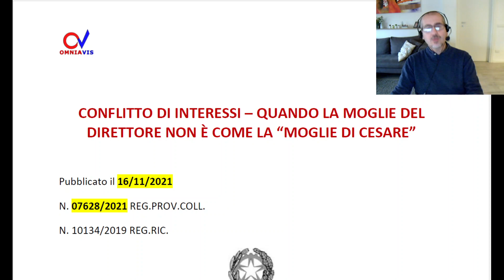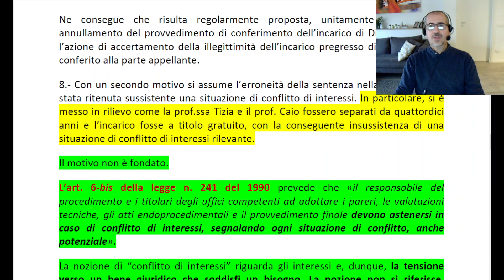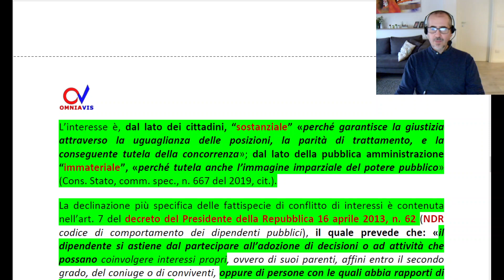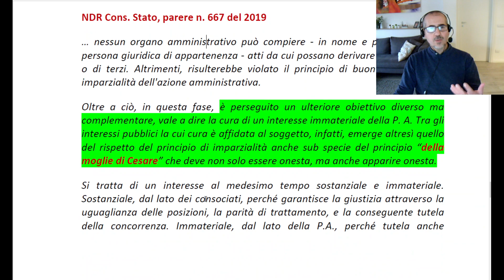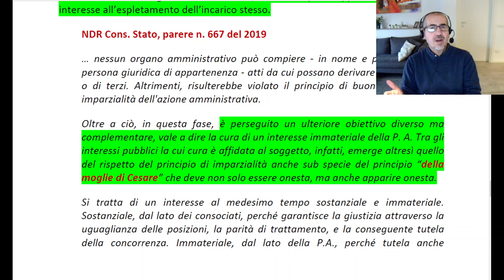Quando la moglie del Direttore non è come la moglie di Cesare - Maccantelli (20/12/2021)